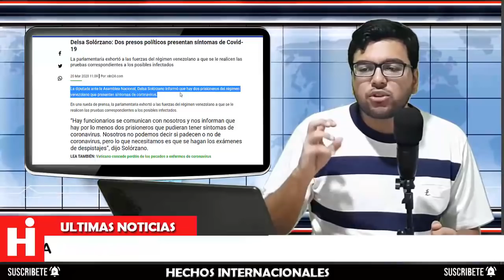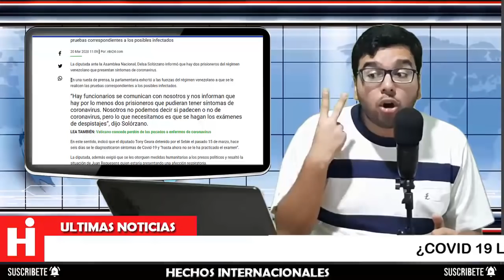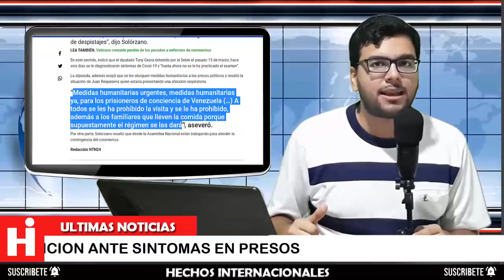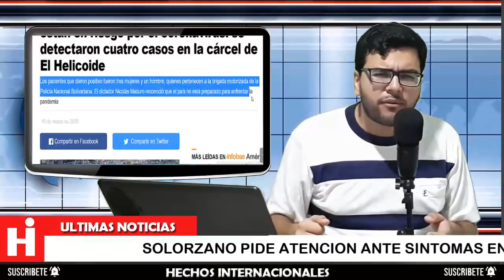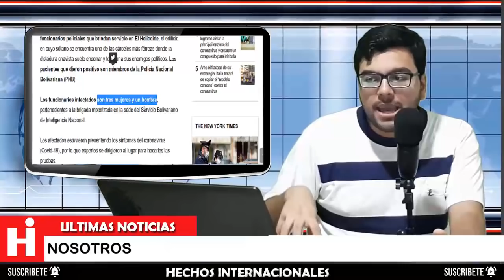⛔NOTICIAS DE VENEZUELA HOY 22 DE MARZO 2020 ¡IMPERDIBLE! DELSA SOLORZANO ABOGA POR SUS DERECHOS 😱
La diputada delsa solorzano hace un llamado a las autoridades a respetar los derechos humanos de cada persona se necesitan medidas humanitarias urgente, Asegura que hay funcionarios que se comunican con nosotros y nos informan que hay por lo menos dos personas que pudieran tener síntomas necesitamos es que se hagan los exámenes de despistajes para tomar las medidas necesarias.

The deputy delsa solorzano calls on the authorities to respect the human rights of each person urgent humanitarian measures are needed, She ensures that there are officials who communicate with us and inform us that there are at least two people who could have symptoms we need is that screening tests are done to take the necessary measures.

👇 TEMAS RELACIONADOS Venezuela Ultima Hora Hoy Noticias:

* 💥VENEZUELA HOY 21 De Marzo Maduro Molesto con EEUU Guaidó Entrega Kits Noticias Venezuela Hoy

* 🔴NOTICIAS DE VENEZUELA HOY 22 MARZO 2020, se le soltó un tornillo a Jorge Rodríguez

* NOTICIAS DE HOY 21 DE MARZO 2020, EN VIVO DONALD TRUMP 21 DE MARZO, VENEZUELA HOY 21 DE